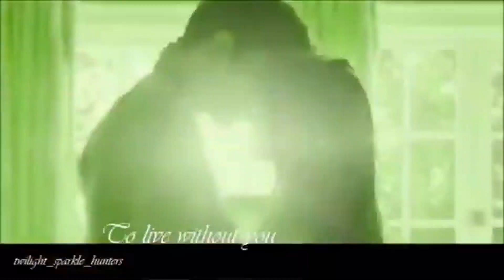Valentine's Day Collab - The other side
I know I'm late, but happy Valentine's Day! ;D
This collab turned out so beautiful!  Thank you so much for your parts :)

PARTS
Intro - [mine]
Part 1: Sydney & Adrian [mine]
Part 2: Sydney & Adrian [mine]
Part 3: Damon & Elena, Isak & Even, Alex & Rosie [FireMoon]
Part 4: Baby & Johnny [mine]
Part 5: Bella & Edward, Alec & Jace, Simon & Izzy [twilight sparklehunters]
Part 6: Bella & Edward, Alec & Jace, Simon & Izzy [twilight sparklehunters]
Part 7: Luce & Daniel [mine]
Part 8: Rose & Dimitri [mine]
Part 9: Anastasia & Christian [mine]
Part 10: Stiles & Lydia, Kol & Davina [Aliens_R_My_Friends]
Part 11: Stiles & Lydia, Kol & Davina [Aliens_R_My_Friends]
Part 12: Matt & Elektra, Lucifer & Chloe, Magnus & Alec [SparksOfHeavenlyFire]
Part 13: Barry & Caitlin [Exhilaro]
Part 14: Jocelyn & Luke [twilight sparklehunters]
Part 15: Clary & Jace [mine]